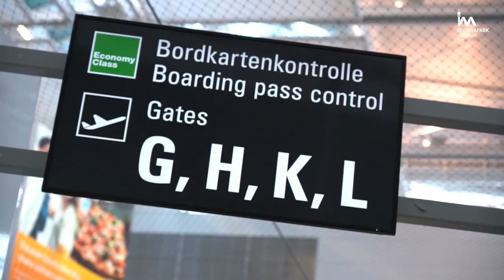EHC Red Bull München: Der Traum vom Titel!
Der EHC Red Bull München ist nach Göteborg aufgebrochen um Geschichte zu schreiben. Die Mannschaft von Trainer Don Jackson steht zum ersten Mal im Finale der Champions Hockey League und könnte als erstes deutsches Team den Wettbewerb für sich entscheiden.